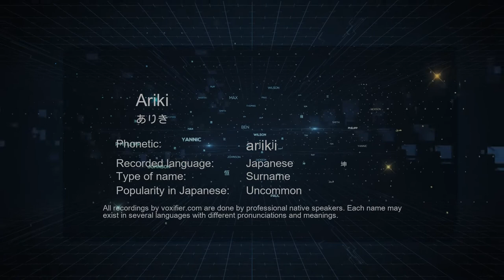How to Pronounce Ariki (ありき) in Japanese - Voxifier.com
This is the Japanese pronunciation, gender, and phonetics recording of the name Ariki (ありき). The same name may exist in other languages with different pronunciations. Check the meaning of name along with other possible pronunciations or similar names for free Voxifier uses the help of expert linguists to simplify pronunciations by replacing some special sounds with sounds more commonly available across all languages.